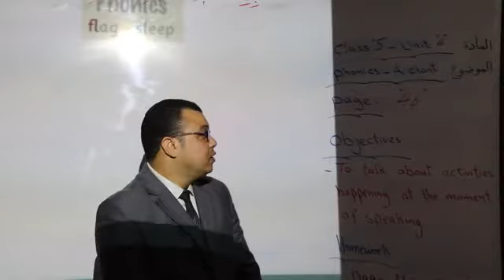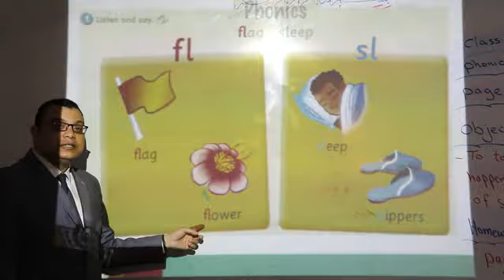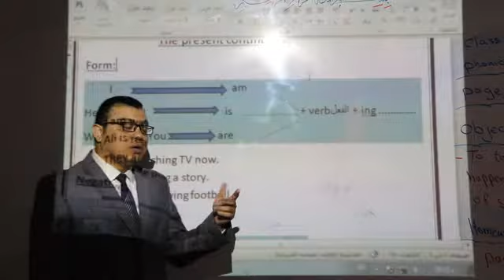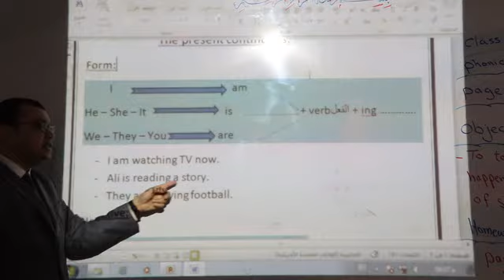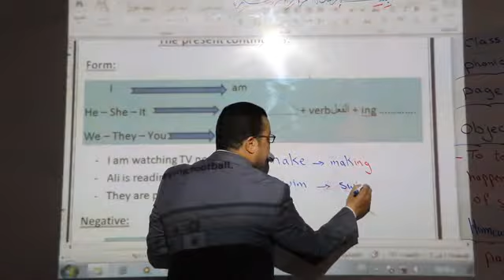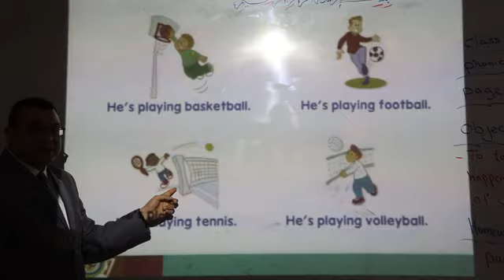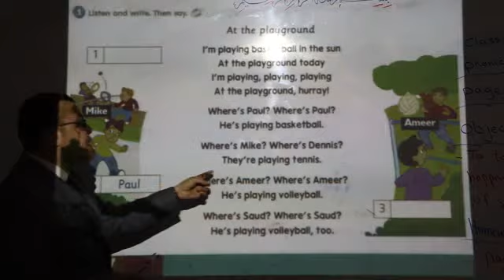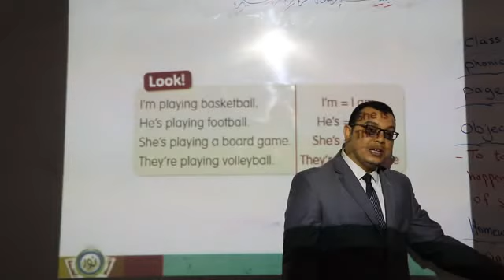Ajyal Alzarqaa Schools English Class 5 Module 4 Phonics A chant Page 46 1441